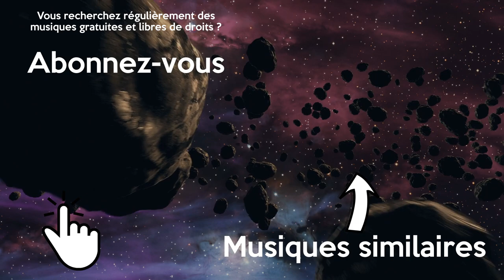Musique Gratuite Libre de Droits Nature Posé Relaxante House | Lesion X - Spaceship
Musique nature relaxante libre de droits et gratuite pour vos montages vidéo posé. Cette musique house sans droit d'auteur est parfaite pour une séance de relaxation.